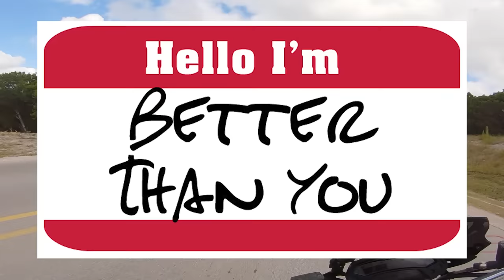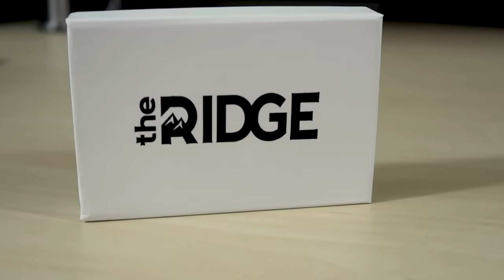So You Want a Ducati Monster...